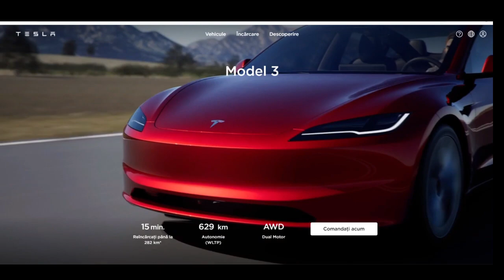New Refreshed Tesla Model 3 Is Here !!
Tesla Big Price Cuts In US And Europe. Elon Explains New Pricing Strategy. Tesla Demand On Twitter

Sources:
Tesla website